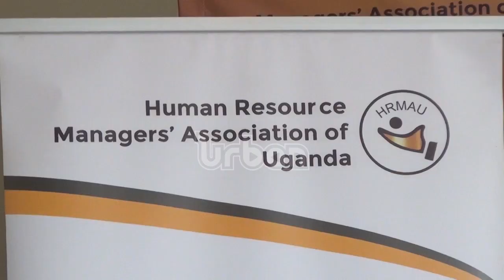Law to regulate human resource management in offing